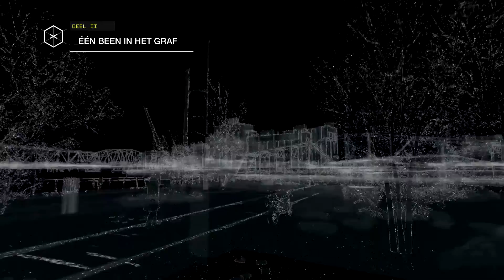JIJ MISLUKKELING - Watch Dogs #15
● GGNL CREW:
■ KEVIN/CHOW: